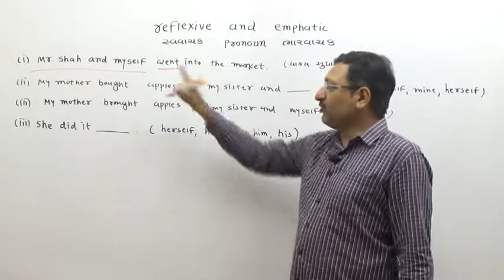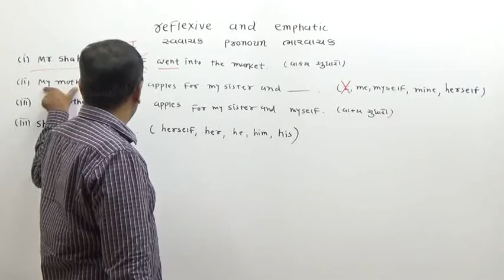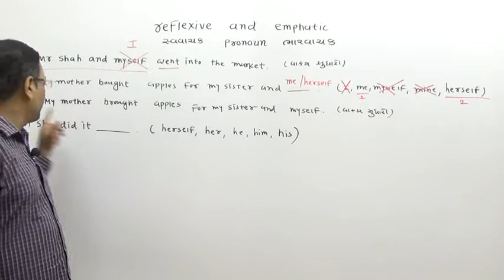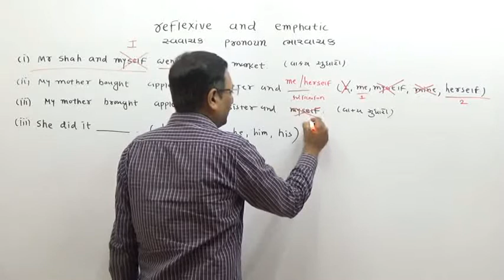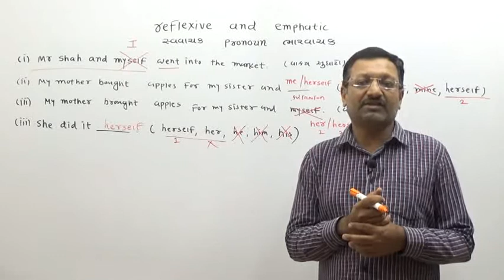English part 34 pronoun part 9 reflexive and emphatic pronoun 2